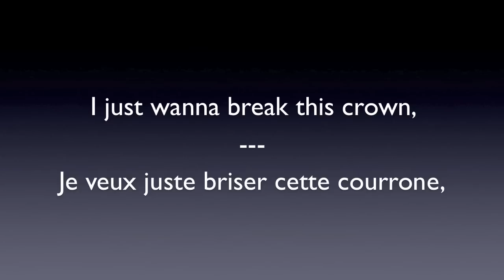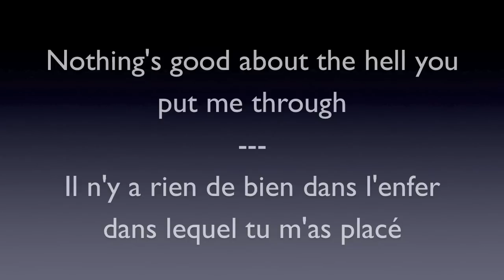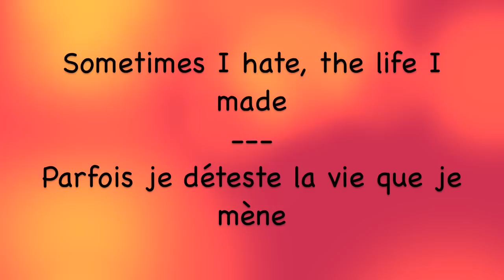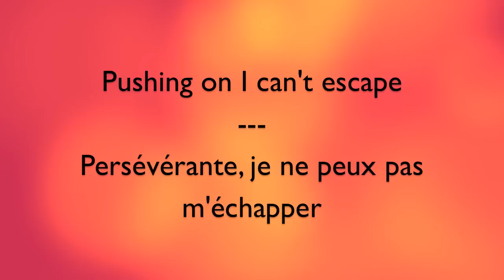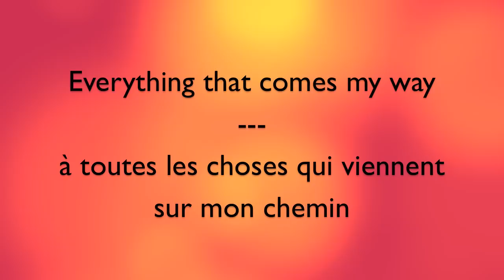Lyrics traduction française - Earlyrise : Narcissistic cannibal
Le HD est ton meilleur ami ^^
J'ai tenter de traduire en faisant en sorte d'obtenir des phrases correctes en français sans trop perdre de vue le texte anglais.

Cette chanson est une cover réalisée par Earlyrise, de la chanson du même titre créer par Korn.

song : Narcissistic cannibal by Earlyrise (Korn cover)